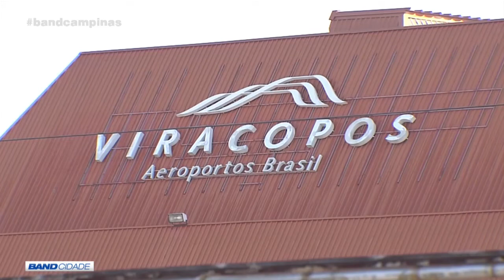Viracopos ganha nova rota internacional: Campinas - Porto/Portugal